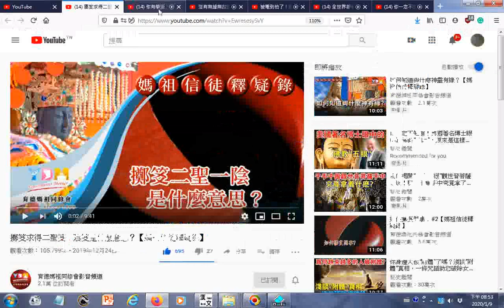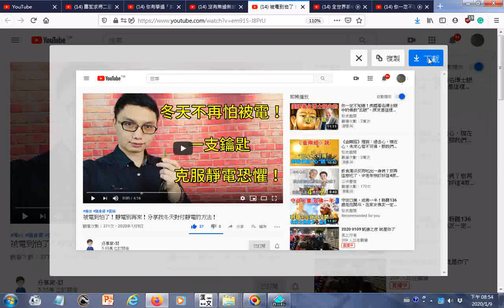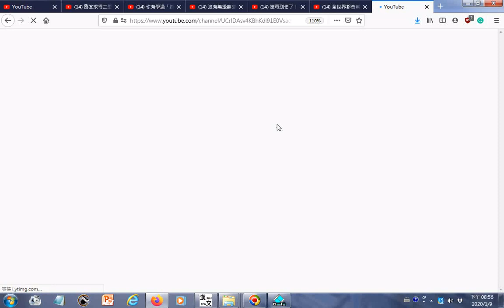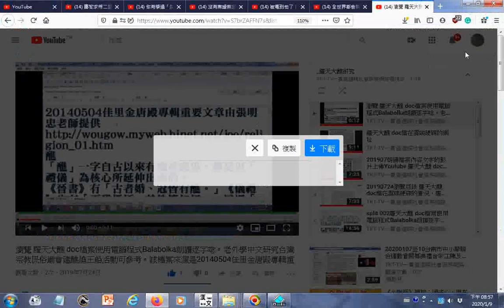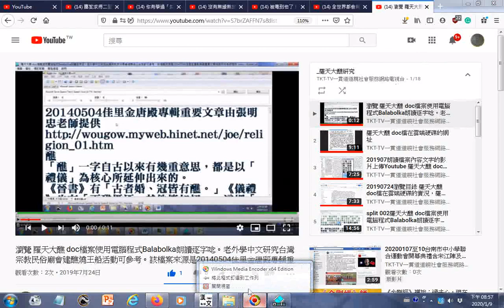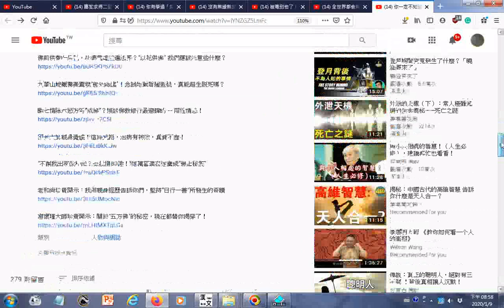瀏覽影片目錄含擲笅求得二聖笅一陰笅是什麼意思？【媽祖信徒釋疑錄】 全世界都會幫你的秘密：正確的信念 Feat 宋姐 你一定不知道！美國著名博士眼中的佛教“五眼”，原來是這樣的！與道親社會服